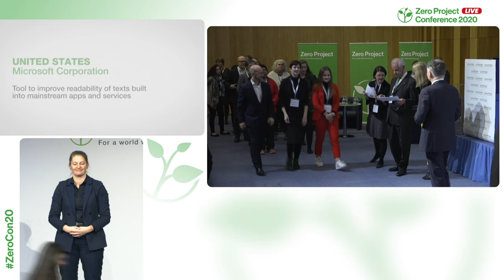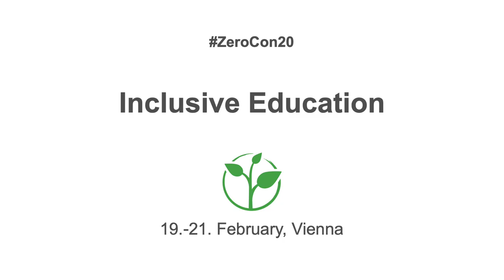Microsoft Corporation: Tool to improve readability of texts built into mainstream apps and services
Welcome to the awardee video of  Microsoft´s Immersive Reader, a winner of the 2020 Zero Project Award on Education.

Microsoft – the U.S.-based multinational technology company – has developed the Immersive Reader, a free tool using evidence-based techniques to increase the readability of text for students with and without disabilities, most notably for people with dyslexia, visual impairments, or autism. It uses inclusive design and adjustable features, such as letter spacing, line focus, read aloud, and syllable breaks, thus allowing improved reading and text decoding, writing, and language learning. As of 2019, the Immersive Reader is used by more than 16 million people every month.

Speaker:
Hector Minto, Microsoft, USA